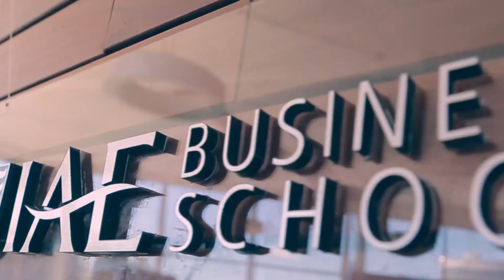Abren la competencia “Naves 2018” para becar proyectos de emprendedores